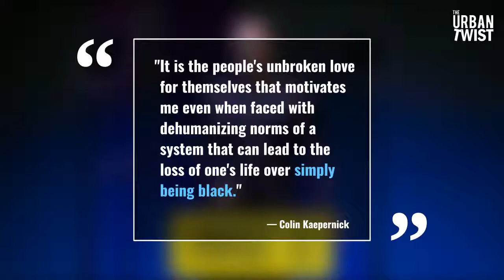Colin Kaepernick Given Ambassador of Conscience Award by Amnesty Intl.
One year after naming Alicia Keys recipient of the coveted honor, Amnesty International has introduced Colin Kaepernick as its 2018 Ambassador of Conscience Award winner.

We're giving away FREE WhatsYourTwist wristbands just because you watched this video today. You can claim your free wristband by going